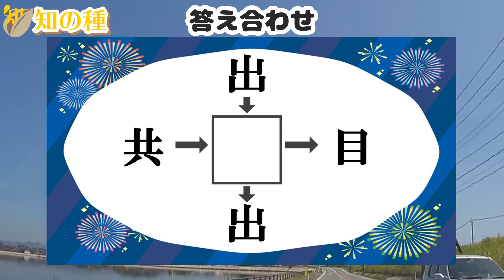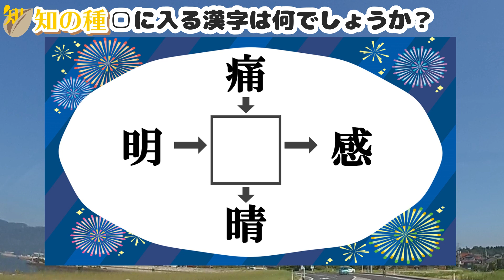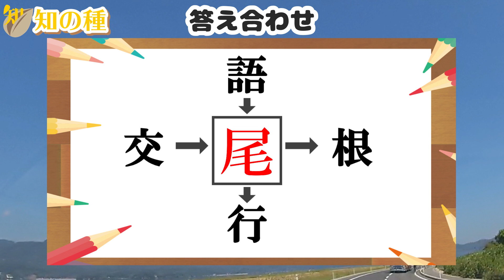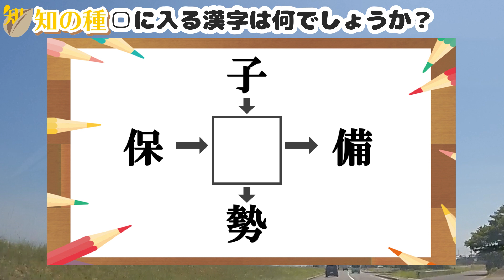🥦マス埋め漢字🥦真ん中の四角(マス)に共通する漢字を入れて、熟語を正しく4つ完成させる穴埋め脳トレ#22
マス埋め漢字の楽しい脳トレを10問出題します。
矢印に従って漢字を読むと正しい二字熟語になるように、中央のマスに共通して入る漢字を考えてください。
難しい漢字は使っていませんので、誰でも楽しめますよ。

今回の□に入る漢字を考える文字は
0:00 オープニング
0:37 1問目：血、樹、体、晶
1:48 2問目：施、私、置、計
2:51 3問目：出、共、出、目
4:00 4問目：痛、明、晴、感
5:13 5問目：愛、回、定、像
6:13 6問目：最、尚、計、口
7:07 7問目：語、交、行、根
8:07 8問目：回、直、形、路
9:02 9問目：愛、異、技、立
9:54 10問目：子、保、勢、備

ゲーム感覚で楽しみながら漢字の勉強にもなるマス漢字クイズの第22弾です。
判断力を鍛える穴埋め漢字脳トレです。

★親子で楽しめる！年齢問わず楽しめる脳トレを配信のサブチャンネルできました!
↓「知育の実 年齢問わず楽しめる教材&脳トレde知の種サブch」

★新作アプリ「違う漢字・絵探し」をリリースしました